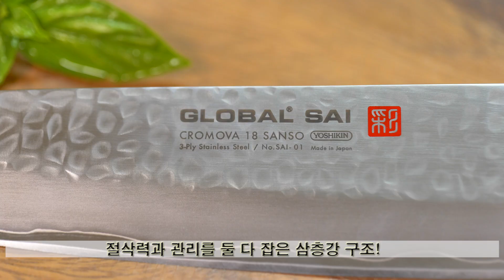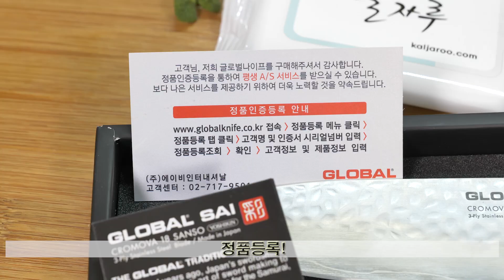일체형 식칼의 원조~ '글로벌 사이(SAI)' 이야기 / 칼자루 / 글로벌나이프 / 주방칼 / 나이프 / 화니의 주방 / 늄냠TV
화니의주방에 후원하기

본 영상은 광고(주방칼 전문점 칼자루 광고)를 포함하고 있습니다.

콜드스틸 SRK SK-5 캠핑 서바이벌 나이프

사용장비

카메라
파나소닉 G7 + 라이카 DG Summilux 15mm F1.7 ASPH
파나소닉 GH5 + 라이카 DG VARIO ELMARIT 12-60mm F2.8-4 POWER OIS
파나소닉 G85 + 파나소닉 라이카 DG Summilux 25mm F1.4 ASPH
파나소닉 S1(FF) + 파나소닉 S1 24-105mm F4 MACRO OIS

마이크
ZooM F1+SP
소니 UWP-D11 무선마이크

조명
빌트록스 VL-D85B 2대
호루스벤누 룩스라이트 116T 2대

* 이 콘텐츠는 쿠팡 파트너스 활동의 일환으로, 이에 따른 일정액의 수수료를 제공받고 있습니다.

본 영상은 브랜디드 콘텐츠 입니다.

특정 제품 및 브랜디드 노출 및 언급되니 이 점 참고해 주세요~

본 영상은 주방칼 전문점 '칼자루'와 함께 했습니다.

스기모토 제품 외에 채널에서 언급된 '마사히로', '슌', '엽정리'제품도 함께 취급하고 있습니다.

주방칼 전문점 '칼자루'

안녕하세요~ 화니입니다!

오늘 이야기는?

칼입니다. 그 두 번째 시간~!

저번에는 중식칼 꺼내놓고, 탄소강이랑 스텐강에 대한 이야기를 했었죠?

이번에도 비슷하게 갑니다.

즉, 브랜디드 콘텐츠이지만, 칼에 대한 간단한 정보도 함께 다룹니다.

이번에 나올 칼은 글로벌 나이프의 사이(SAI)라고 하는 식칼입니다.

요리하시는 분들은 이 브랜드 자주 들어보셨을거에요.

'날부터 손잡이까지 통 스텐~' 칼로 알려져있죠.

사실 그도 그런것이 이 글로벌나이프는 통 스테인리스 식칼을 처음으로 디자인한 회사였거든요.

이 글로벌나이프에는 중식칼이나 회칼 등등 다양한 라인업이 있는데요, 사이는 통상적으로 많이 쓰는 종류의 식칼이랍니다.

190cm와 250cm 두가지 버전이 있는데요, 250cm는 전문가, 190cm는 가정용라인이라 보시면 되겠습니다.

자아~ 일단 식칼이 일체형이면 어떤점이 좋을까요?

내구성
- 칼 손잡이에 삽입되는 부분을 '탱'이라고 합니다. 우리말로는 '슴베' 근데 저가형 식칼은 손잡이 속에 탱이 들어가는 타입이라 그 폭이 좁습니다.

 심한 경우는 그것마져 짧기도 하죠. 안그래도 상대적으로 무른 스테인리스인데(저가형은 특히나 더 무르죠.) 가늘고 짧다니... 때문에 저가형을 쓰다가 탱이 부러지는 일이 생기기도 합니다.

 반면 고급제품은 탱이 손잡이 너비와 같은 소위 '풀탱'으로 내구성이 좋습니다.

 물론 글로벌 나이프 제품은 속까지 꽉~ 찬 통쇠는 아닙니다. 도검류가 아닌 식칼에 이렇게 해버리면 무게중심이 안맞거든요.

 그래도 날과 손잡이가 그대로 이어진 일체형이다보니, 탱이 부러지는 불상사는 생기지 않습니다.

위생
- 날과 손잡이가 이어지는 부분은 오염이 많은 부분입니다. 그러나 이 틈새는 세척하기 좀 까다롭습니다. 그러나 일체형의 경우 결합부가 존재하지 않기 때문에 세척이 매우 수월합니다.

  물론 통 스텐이라 지저분하면 눈에 확 띄기에 더 깔끔하게 닦게되는것도 있죠~

또한 이 사이 제품은 '삼층강'을 사용하고 있습니다.

예전에 한 구독자분께서 삼층강에 대한 질문을 주신적이 있었는데요, 삼층강은 성질이 다른 철을 샌드위치처럼 붙인 것을 의미합니다.

사실 이러한 기법은 최신기술은 아닙니다. 한국, 일본, 중국 등등.. 전통 단조도검에서 쓰이는 기법이었거든요.

산마이라고 부르는(일본어로)이 기법은 코어는 단단한 철을 겉부분은 무른 철을 쓰는데요, 단단한 철로 절삭력을 얻고, 무른 철로 진동을 잡아내기 위해서입니다.

단, 이것은 전투용으로 쓰이는 단조도검이야기이구요 식칼은 다른 이유 때문에 삼층강을 쓴답니다.

바로 절삭력과 관리 그리고 경제성 때문입니다.

글로벌 사이의 경우 CROMOVA 18 SANSO 라는 소재를 사용합니다.

수술용 메스에 쓰이는 소재이죠. 메스로 쓰이는 용도인만큼 뛰어난 절삭력을 자랑합니다.

양 사이드는 SUS410 소재를 사용합니다.

스테이크 먹을때 쓰는 포크, 나이프 등등.. 양식기에 보편적으로 쓰이는 소재이죠.

이 소재는 양식기에 쓰이는 소재인만큼 녹에 강한 편입니다.

칼질할때 식재료를 자르는 부분은 '날'부분 뿐인데요, 이 부분에만 CROMOVA 강재를 사용하고, 나머지는 녹에 강한 강재를 쓰는 방식으로 제작되었습니다.

이렇게 하면 관리가 편해지죠.

또한 저 비용에 고성능의 칼을 만들수 있습니다.

경도와 내마모성이 따라주는 스테인리스 강재는 가격이 비싼 편입니다.

이러한 강재를 통으로 쓴다면 칼 자체의 가격이 높아지게 됩니다.

그러나 코어에만 쓴다면? 그만큼 단가가 낮아지게 됩니다.

참고로 삼층강 칼은 날 부분에 물결무늬 같은 것이 있는데요, 서로 다른 철을 '붙였'기 때문이랍니다.

일본도에도 이러한 문양이 있죠. (물론 일본도는 차등열처리를 하면서 이러한 문양이 생겨나게 됩니다.)

또 이 글로벌 사이는 엠보싱 처리가 되었는데요, 이 엠보싱은 식재료가 칼 옆면에 들러붙는 현상을 최소화시킨답니다.

감자나 오이, 쥬키니 등등의 식재료는 적당히 무르면서 점성이 있는 진액이 있는데요, 이 때문에 칼에 잘 붙습니다.

특히 감자의 경우 붙어서 잘 안떨어지는 진풍경(물론 채썬 감자는 잘 떨어집니다.)이 펼쳐지기도 하죠.

그러나 엠보싱처리를 하면 울퉁불퉁한 표면이 진공상태를 방해하기 때문에 잘 안붙거나 설령 붙어도 잘 떨어지게 됩니다.

물론 칼을 쓰는 사람에 따라 다르기에 엠보싱 없이도 잘 쓸수도 있지만, 가정에서 편하게 쓰는 목적이라면 엠보싱이 있는 편이 좋겠죠?

요약하면...

'절삭력 좋으면서 사용 및 관리하기 편한 식칼'

이라 할수 있겠습니다.

그 밖에 하몬같은 물결무늬가 있어서 칼질하는 내내 진검을 쓰는 듯한 기분(?)이 나더군요.

게다가 이 글로벌 나이프는 A/S 서비스로 '뭔가'를 더 편하게 했으니...

'정품등록'을 하면 칼이 수명이 다 할때까지 서비스를 받을수 있습니다.

물론 심하게 이가 나가거나 부어진 칼은 유상수리 대상이지만...

사소한 녹 처리 라던가, 날 연마는 무상 A/S가 가능하니... 칼 가는쪽에 자신이 없는 분이라면 사용하기 딱 좋은 식칼이라 할수 있겠습니다.

BGM 정보

Inspire World
[perepilka]/MotionElements.com으로부터 제공된 스톡 미디어

Uplifting and Motivation
[beepcode]/MotionElements.com으로부터 제공된 스톡 미디어

Explorer
[CreativeMedias_net]/MotionElements.com으로부터 제공된 스톡 미디어

Happy Sunshine Morning
[AbloomAudio]/MotionElements.com으로부터 제공된 스톡 미디어